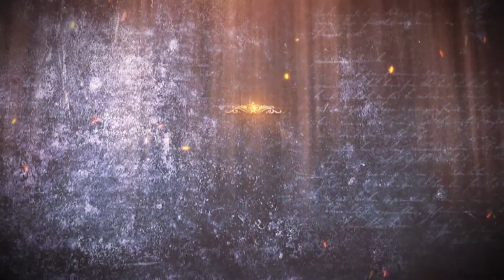Prasad wed's pooja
We Provide The All Type of Photography Services 📸👇
🔻 Candid Photography
🔻 Child Photography
🔻Birthday Event
🔻 Product Shoot
🔻Family Shoot
🔻Modelling Portfolio
🔻Maternity Shoot _________________________________________

We Provide The All Type of Videography Services 📽️👇
🔻 Cinamatic Videography
🔻 Wedding Videographer
🔻Drone Shoot
🔻 Pre-Wedding And Post Wedding
तुमच्या आवडत्या फोटोज मध्ये आपल्या
 फोटोग्राफी पेजला टॅग नक्की करत रहा.."